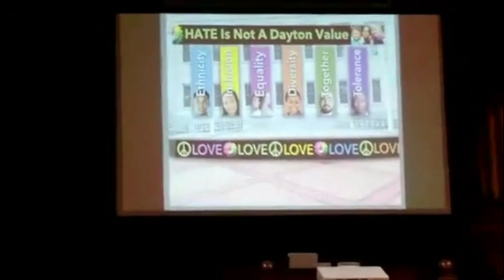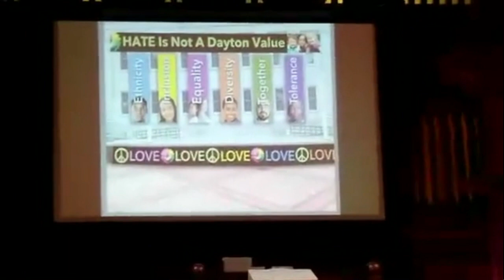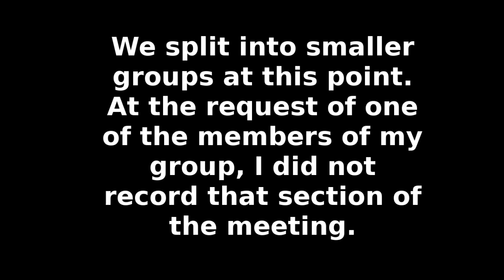Dayton community meeting about protesting the planned Klan rally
After finally deciding to sue to try to stop the Klan from coming to Dayton, city officials held a public forum to “discuss possible community-wide responses to a planned hate group rally in May“.  I livestreamed the event and have also uploaded the video here.